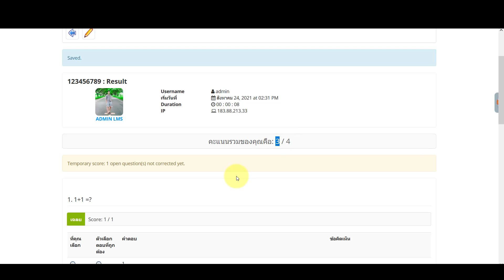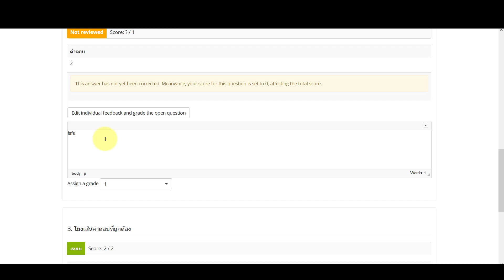การตรวจคำตอบข้อสอบอัตนัย